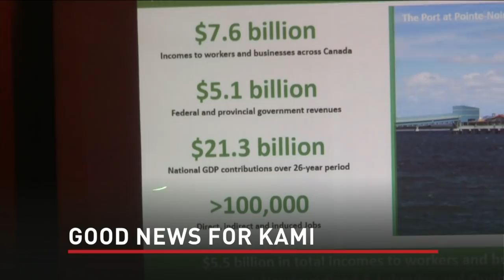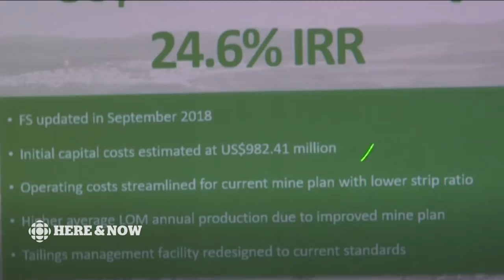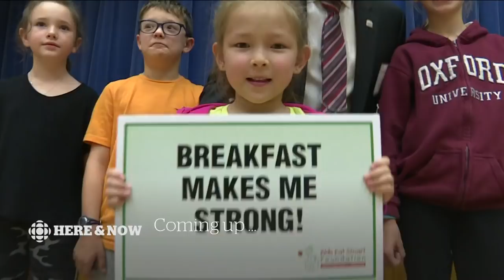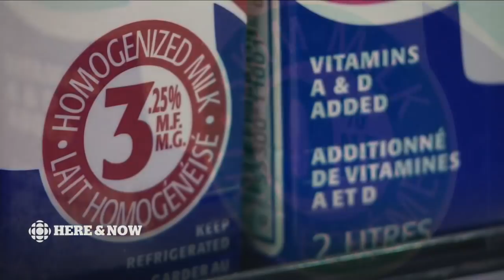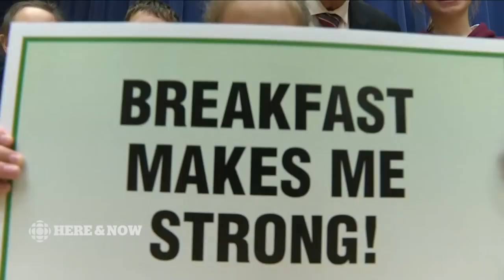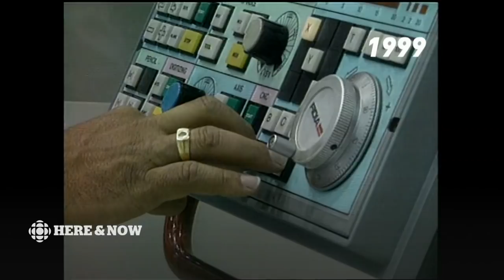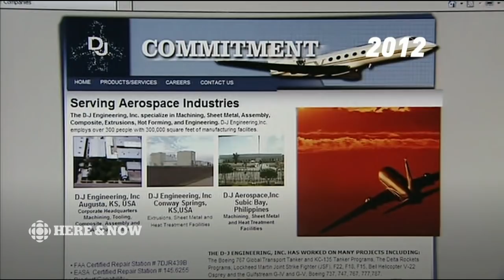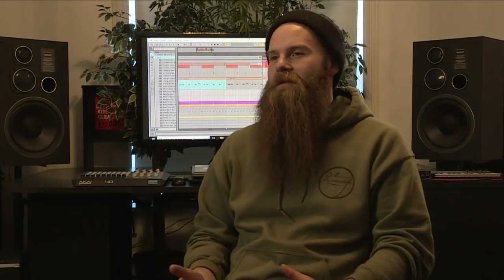Here & Now Monday October 1 2018